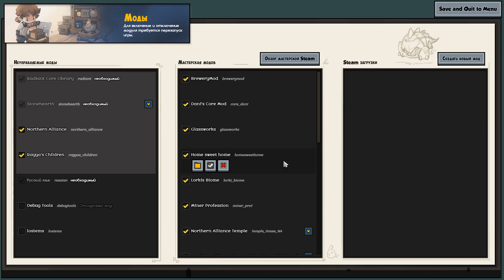Stonehearth 1.0 #1 - Остров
Stonehearth – это огромная песочница с элементами RTS и RPG. Вы будете помогать небольшой группе людей создать поселение. Начнете вы с пустого места и сможете создать громадный город с огромным количеством жителей. Начните с постройки простых домиков для жилья, наладьте добычу еды, постройте дополнительные здания (склад, больницу, школу, таверну и т.п.).